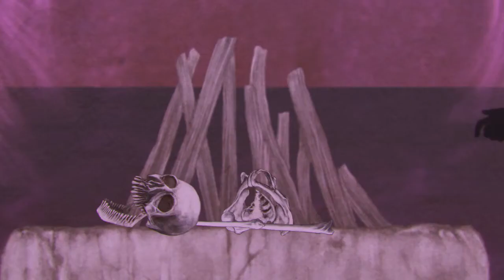Trailer Gemelos Cósmicos